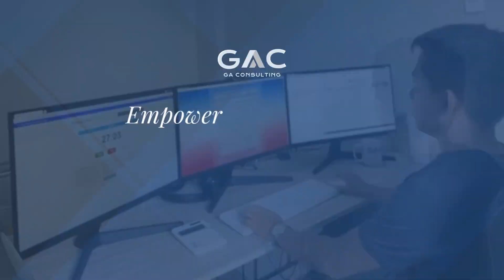Tax Refund and Credits sa Pinas 🤔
Ever wondered what are Tax Refund and Credits sa Pinas? 🤔 Dive into professional insights in this video!

Understanding Tax Refund and Credits in the Philippines
Top strategies for claiming Tax Credits in Pinas
Maximizing Tax Returns in the PH
Expert advice on PH Tax Refund and Credits
Navigating tax deductions in the Philippines
Effective Tax Planning for Filipinos
Latest updates on Tax Refund and Credits in Pinas
How to get the most from Taxation in Pinas
Pinoy tips for saving on Income Tax
Tax Refund and Credits in the PH